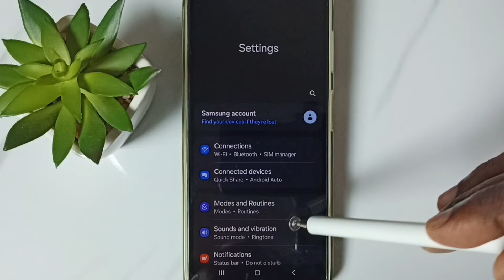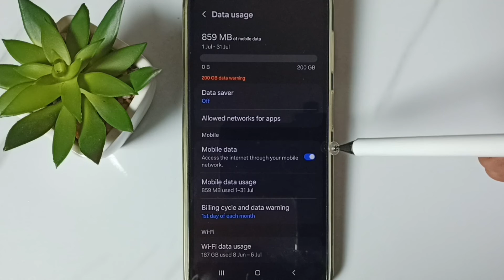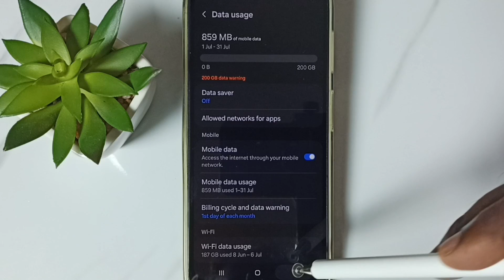[2 Ways] Samsung Galaxy A55 5G | Fix all 5G Network Problems | No 5G Signal and Symbol | 100% Solved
Fix all 5G Network Problems | No Service | Slow internet | 100% Solved, Fix 5G not Working,
Samsung, Samsung galaxy, mobile, phone, android, android 14, android 15, smartphone, how to,enable, disable, turn on, turn off,